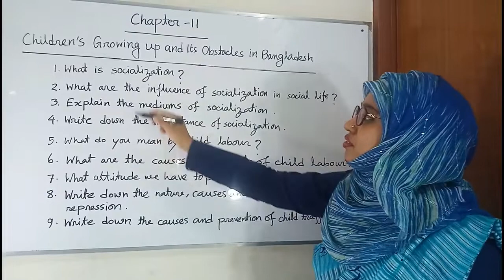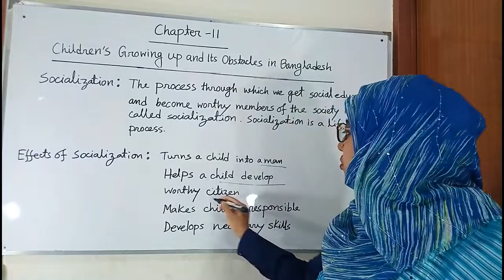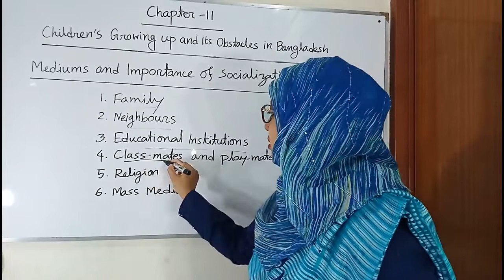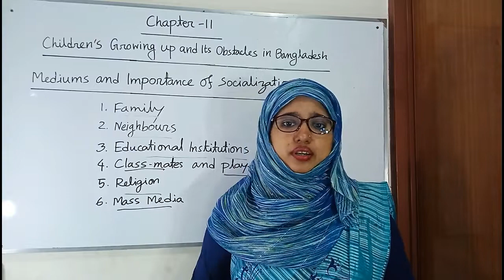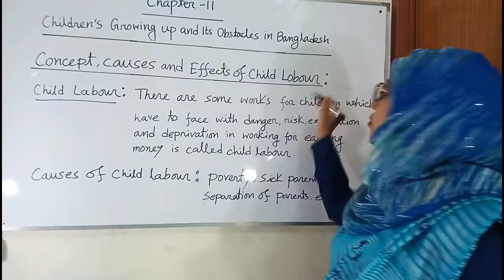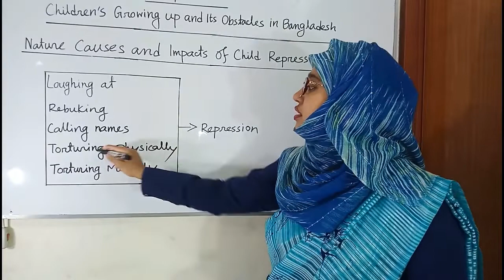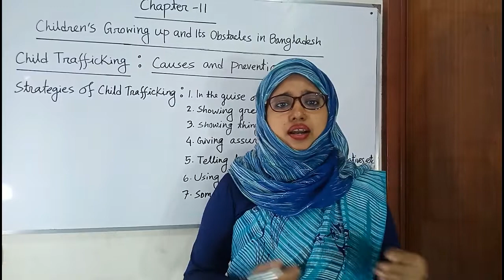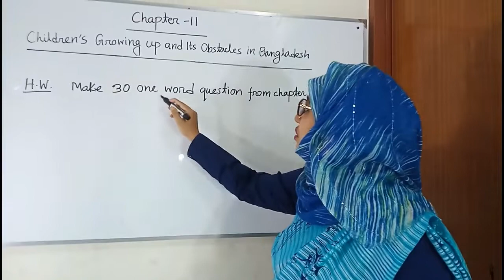SIX BGS, Chapter-11, Children's Growing up and its obstacles in Bangladesh, Shamima Miss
Bangladesh and Global Studies (BGS)
Class: VI (SIX)
Presented By: Shamima Yeasmin, Lecturer, Rajuk Uttara Model College
Topic: Children's Growing up and its obstacles in Bangladesh
Chapter-11